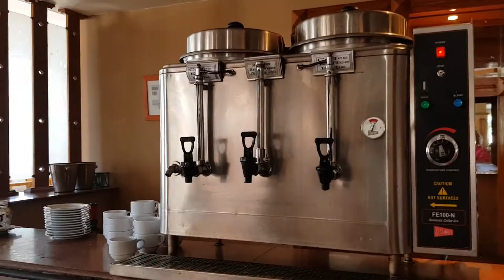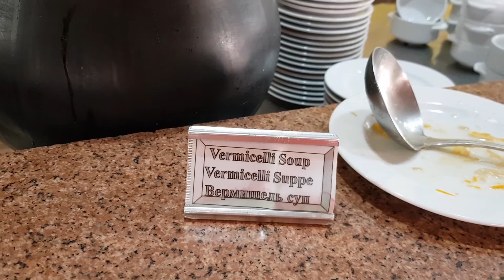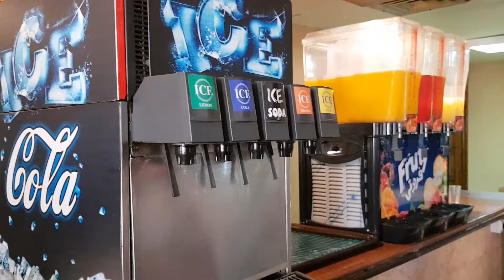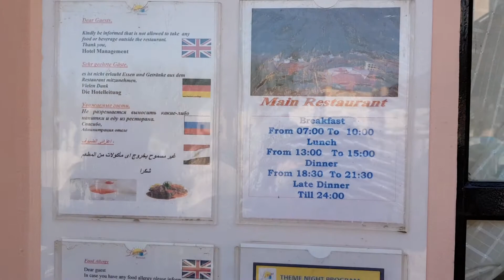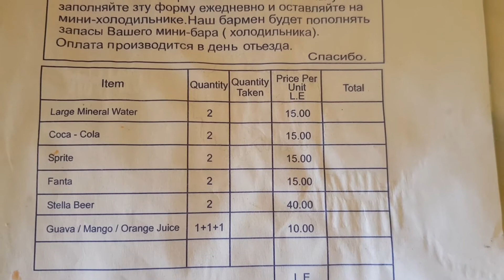Египет 2020. Хургада. Отель Le Pacha 4*.Обзор питания,напитков и анимации.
Le Pacha отель в средней ценовой категории,не ждите от него чудес,он не большой, не особо тусовочный, понравится любителям спокойного отдыха и любителям отдыха в центре города.

   Выбор блюд на шведском столе не огромный, но всегда все свежее и достаточно вкусно приготовленное.

   В этом видео я сделала подробный обзор системы ВСЕ ВКЛЮЧЕНО отеля Le Pacha resort 4.

00:00:31  ВСЕ ВКЛЮЧЕНО ЕГИПЕТ Le Pacha ЧТО ВХОДИТ?
00:02:58  ЗАВТРАК в Египте.  Le Pacha resort
00:11:34  ОБЕД в Египте. Le Pacha. Главный ресторан. Обзор.
00:15:07  ОБЕД в Египте.  Le Pacha 4. Бар на пляже. Отзывы
00:18:25 АНИМАЦИЯ  Le Pacha resort
00:19:33 УЖИН в Египте. Le Pacha 4. Главный ресторан.
00:28:37 Мини диско Египет.
00:28:55 ВСЕ ВКЛЮЧЕНО Египет алкоголь. Лобби бар 24 часа
00:29:43 Анимация Египет Хургада. Вечернее шоу.
00:30:29 Экскурсии в Египте

Это ссылка на мое видео о Le Pacha resort Хургада отзывы , где я сделала обзор территории, номера, главного корпуса, пляжа, бассейнов и горок

   Le Pacha resort часто сравнивают с отелем Sea Gull,
могу сказать, что Sea Gull resort отель бОльшего размера,
чем Le Pacha 4, там отдыхает больше гостей,
больше анимационная команда, больше выбор блюд на шведском столе.
В Sea Gull beach есть бутилированная вода в номере, но нет автоматов с кофе, зато кофе из автомата в Sea Gull 4  Хургада можно попить в лобби за 15 фунтов, а в Le Pacha бесплатно в лобби баре и в баре на пляже.

Если у вас есть вопросы по отелям, не можете определиться, куда поехать, пишите мне в социальные сети, постараюсь помочь вам с выбором, основываясь на многолетнем опыте работы турагентом, отвечу на ваши вопросы, чтобы ваш отдых в Египте 2020 прошел максимально комфортно.

ватсап , наша компания на рынке туристических услуг более 10 лет: отличные цены, детям 50 процентов скидка, до 5 лет дети почти все экскурсии посещают бесплатно, оплата в начале экскурсии.

- ссылка на мой ютюб канал